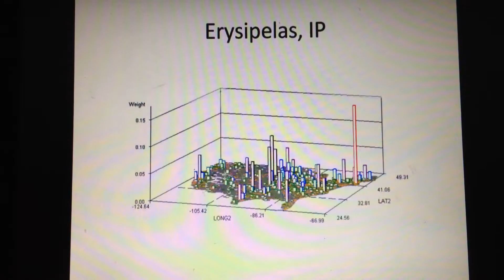Erysipelas, IP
erysipelasip 7 1017